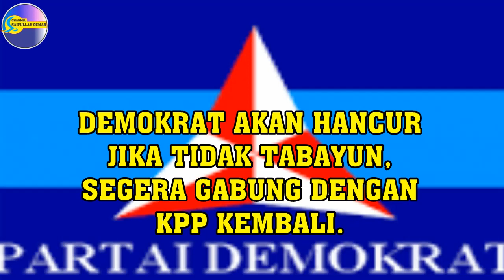Demokrat akan hancur jika tidak tabayun - Segera gabung KPP kembali, dukung Anies Baswedan